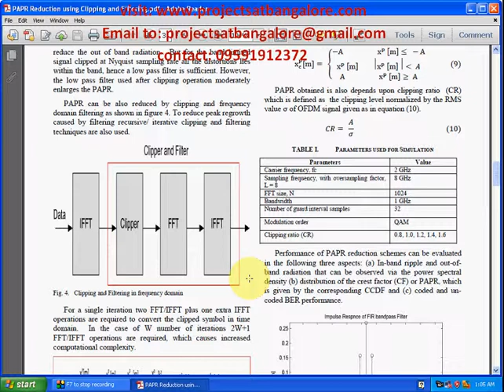PAPR Reduction using Clipping and Filtering Technique for Nonlinear Communication Systems